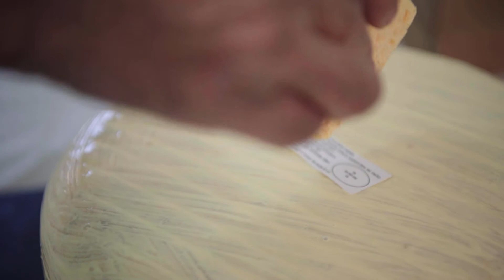CHAMBRE DES MÉTIERS ET DE L'ARTISANAT - Les Étoiles de l'artisanat - Spoorenberg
Ils sont la force et l’âme de nombreux territoires: les artisans. Mais s’ils sont près de 1,5 millions à travers la France, ils ne sont pas toujours reconnus ou mis en lumière.

Afin de braquer les projecteurs sur ces passionnés au talent sans équivoque, chaque année, la Chambre des Métiers et de l’Artisanat de Gironde remet des prix aux meilleurs artisans du département : Les Étoiles de l’Artisanat. Séquens, l’agence de production vidéo à Bordeaux, est partie à la rencontre des lauréats pour réaliser 4 films portraits diffusés lors de la cérémonie 2020.

Ces courtes vidéos tournées par Séquens vous invitent dans le quotidien de ces créateurs, couturières, réparateurs de vélo, fromagers, … grâce à leurs témoignages vidéos sous la forme d’interviews et une immersion dans leurs métiers via des images d’illustrations.